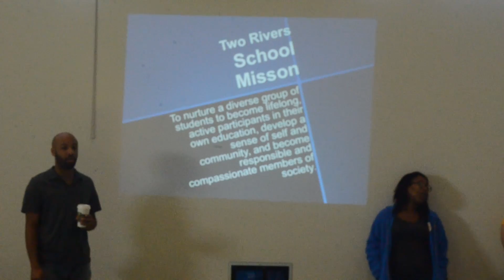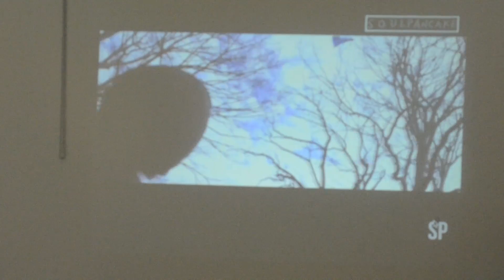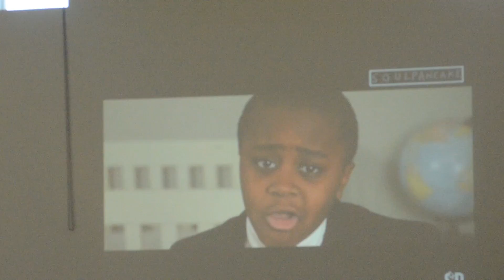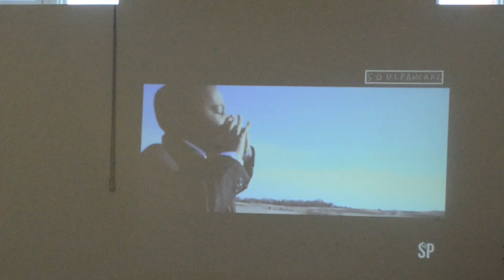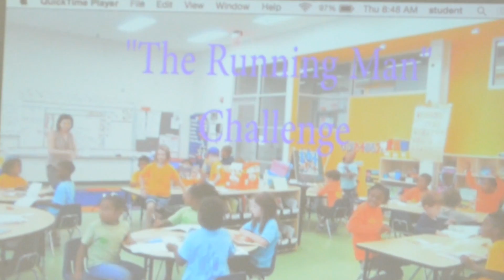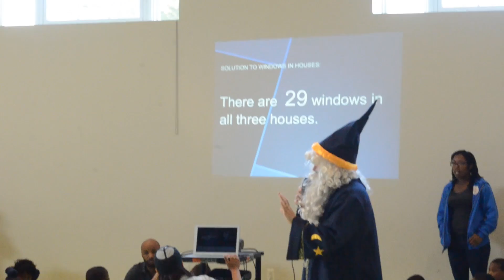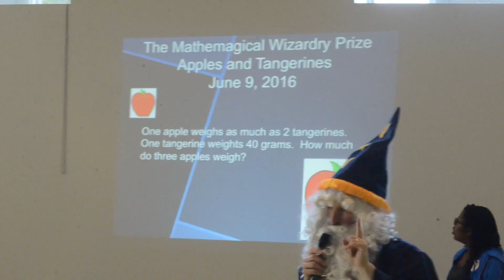Community meeting 6 9 16